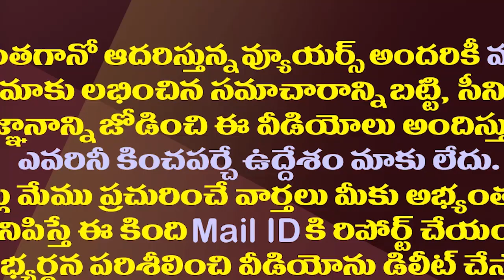వరుసగా నేతల వీఆర్ఎస్..టీడీపీలో అసలేం జరుగుతోంది?| Why Did The Successive TDP Leaders Quit The Party?